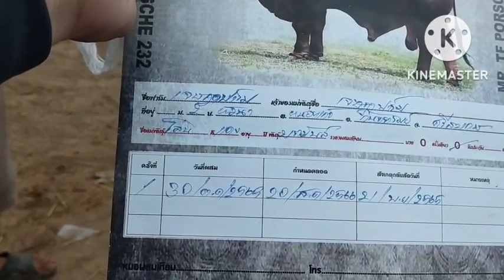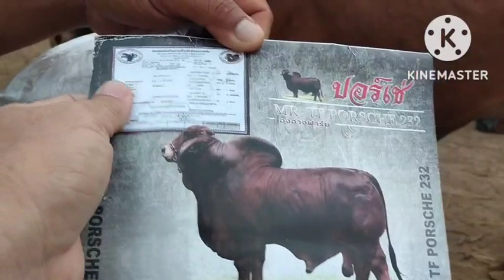ตลาดวัวส้มป่อยน้อย(25/11/2565) สายขุน,สายเลี้ยงมาแรง 21,000-26,000 บาท ตามสภาพวัวอ้วนผอม⁉️🐃🏆